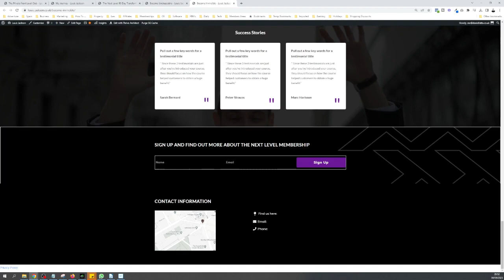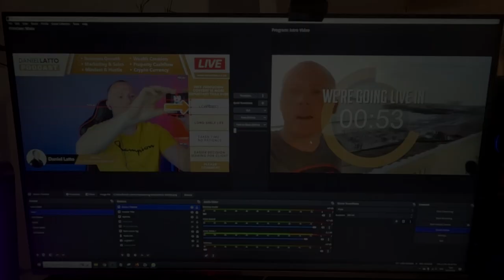Vlog 2 | Day in the life of an English Digital Marketing Agency Owner living in Spain | Daniel Latto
Day in the life of an English Digital Marketing Agency Owner living in Spain

Needless to say, things don't always go to plan, with the little one off school.

So here's a typical day in the life of a Digital Marketing Agency Owner (when having to stay home!)

🔴 Get a Sales & Marketing Funnel, complete with landing pages, social media content and paid ads

🔴 Property Sourcing Training - £27 - COMPLETE Property Sourcing Training - 95 videos over 13 modules

🔴 Rapid Course Creation - £27 - The simplest way to create an online course and make money in 14 days or less

Daniel Latto is a UK Entrepreneur who owns millions of pounds of property in Leeds and also runs his Digital Media Agency.

We help businesses get in front of their dream client and help them to sell more through better marketing and sales funnels.

Daniel Latto
Content Creation Agency | Entrepreneur | Investor | Business Coach | Property Coach

I appreciate every single view that I receive, and value every single subscriber.

Mastermind Group

Join My FREE MASTERMIND GROUP on Facebook where I go LIVE every week

*** CONTENT MARKETING ***
We know how time consuming continually posting onto social media can be, and it's hard to remain consistent.

So why not let us do it for you ?

Social Media

Take a look at my ALL IN ONE 'DONE FOR YOU' MARKETING PACKAGE